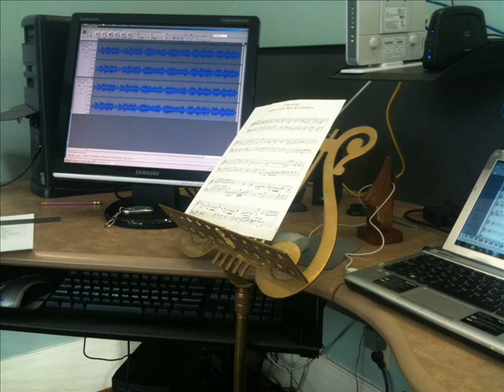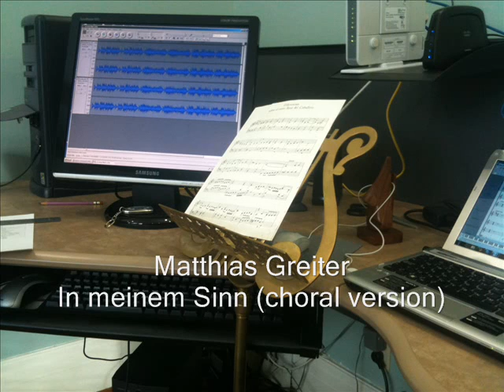Greiter Matthias In meinem Sinn Choral Version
This piece and all of my other music can be downloaded (free, of course) from this as an MP3 file (320 kbps).

After having studied the original melody, "In meinem Sinn," I was motivated to re-render the four-part choral version by Matthias Greiter, which is based on this melody, and which I had recorded in an earlier track, using sampled strings. I did the new version with choir samples.

I have not previously given all the words of the song, so I will give them here: "In meinem Sinn mir gefällt ein Kaiserin, ich habe mir erwählt ein Kaiserin, wann ihr Gestalt ist wohl formieret, sie ist ein Kron weiblicher Ehren. Ach daß ich kunnt aus meinem Mund sie loben gnug, daß wär mein Fug, sie trägt der Ehren wohl einen Kranz."